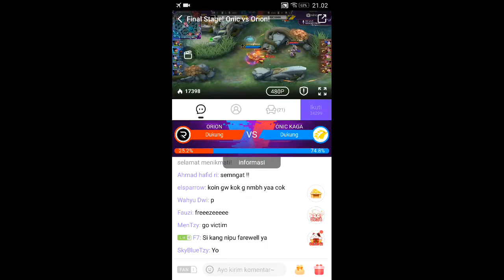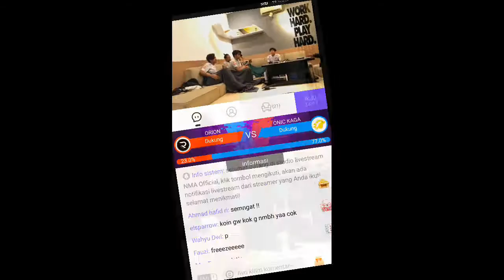Wanwan offline Onic birul mengerikan!! Game 1 Onic Kaga vs Orion MNA Play off Nimo TV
Video ini di ambil dari nimo tv NMA Official